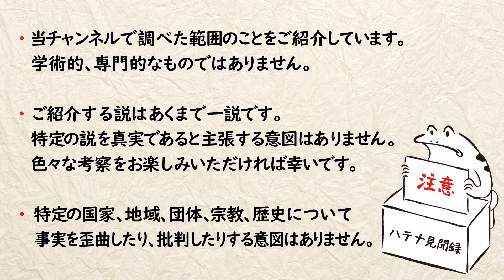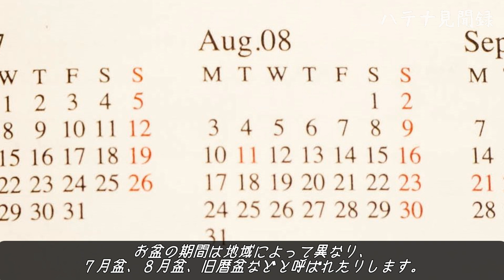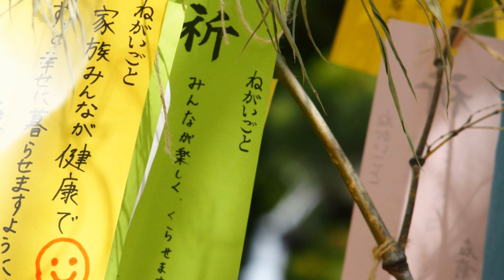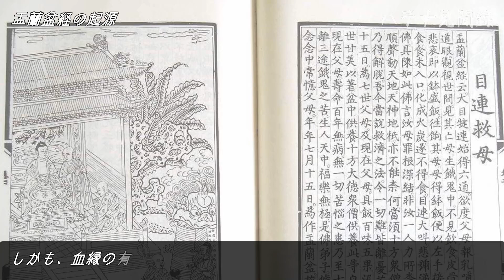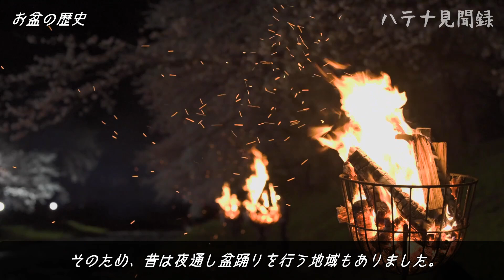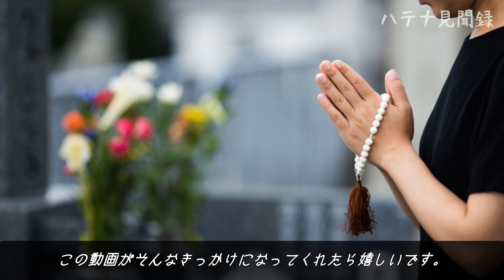意外と知られていない！「お盆」の由来と起源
皆さんは、毎年のお盆の時期にはどう過ごしていますか？

里帰りやお墓参りに行くという方から、
夏休みとしてどこかに遠出したり、
お盆と夏休みをあえてずらしてお仕事に行く方も多いかもしれませんね。

近代では多種多様な過ごし方があるお盆ですが、
皆さんはそんなお盆の由来や、歴史についてご存知でしょうか？

・当チャンネルで調べた範囲のことをご紹介しています。
学術的、専門的なものではありません。

・ご紹介する説はあくまで一説です。
特定の説を真実であると主張する意図はありません。
色々な考察をお楽しみいただければ幸いです。

・特定の国家、地域、団体、宗教、歴史について
事実を歪曲したり、批判したりする意図はありません。

他にも色々な話題の動画を投稿していますので、宜しければご覧ください。

・【桃太郎伝説】まさかそんな意味があったとは…何故「桃」なのか？「犬・猿・雉」なのか？

皆さんのコメントやディスカッションを楽しみつつ勉強させていただいております。
ただ、目に余るコメントも多く存在するのも事実の為、誹謗中傷や他の方を不快にする様なコメントは削除対象とさせていただきますのでご了承ください。
ガイドラインに沿って良識の範囲内で、
他の方の考察を楽しむ為にご利用いただけると幸いです。

ＢＧＭ　フリー音楽素材 H/MIX GALLERY  秋山裕和 様